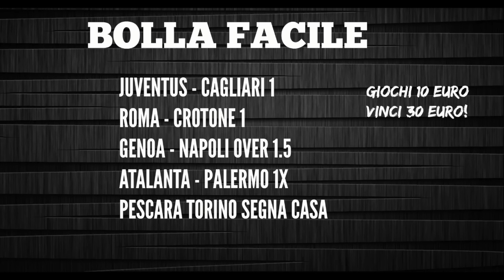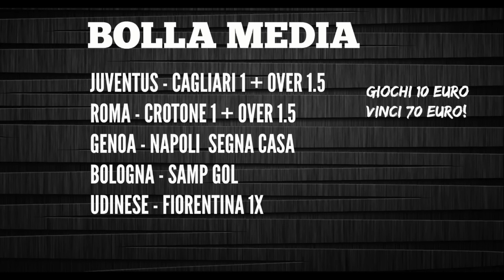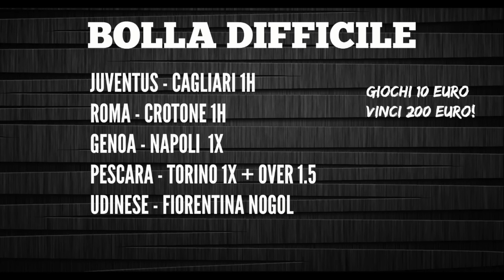LA JUVE SI RIPRENDERA' SUBITO?!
BREAKING BET